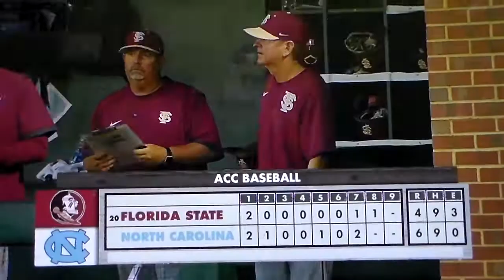Mike Martin Jr out as Florida State baseball coach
Florida State has fired their baseball coach, Mike Martin Jr., which is unfortunate.  Martin Jr. took over as Seminole baseball coach after his father Mike Martin Sr. retired.  It's too bad Martin Jr. didn't work out as head coach at FSU.  I was rooting for him.
Possible new head baseball coaches at Florida State include JD Drew, Buster Posey, Kevin Cash, and Deion Sanders, in my opinion.   All those names mentioned played their college baseball at Florida State and any of those guys would make a good baseball coach at Florida State.